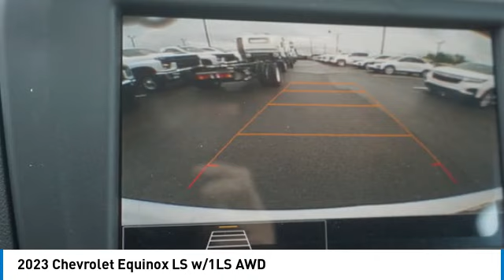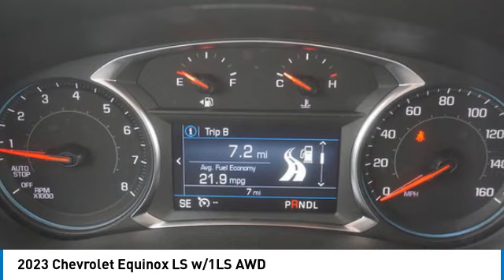2023 Chevrolet Equinox Alcoa TN F1348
2023 Chevrolet Equinox LS w/1LS AWD

West Chevrolet
3450 Airport Highway

Looking for the right vehicle? Today could be your lucky day. this 2023 Chevrolet Equinox could be yours.